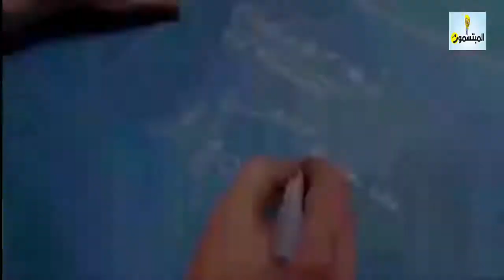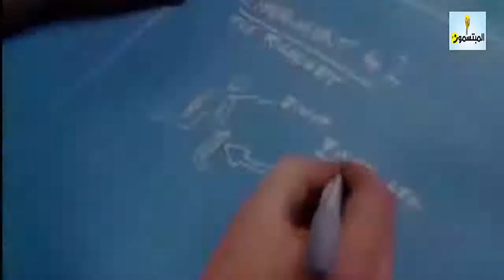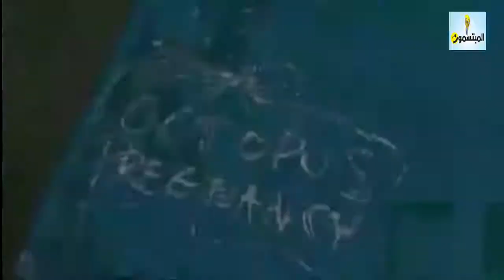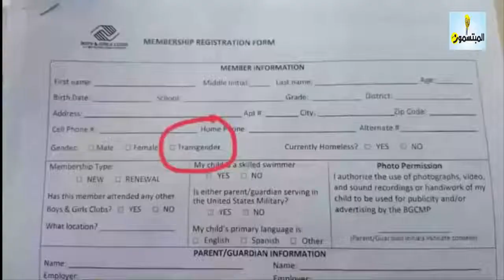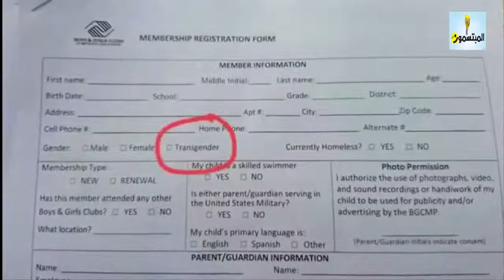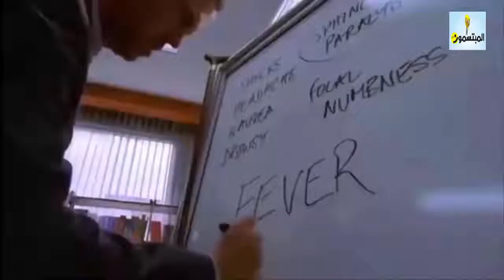خمس طرق لا تصدق للحمل